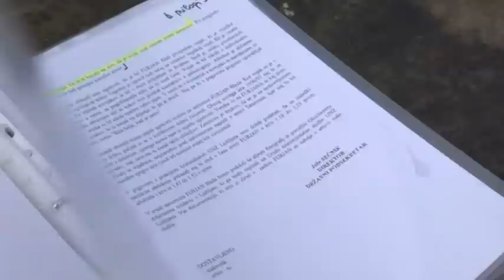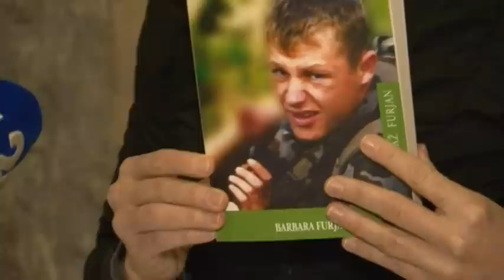Prispevek POP TV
Prispevek POP TV - Blaž Furjan, april 2013